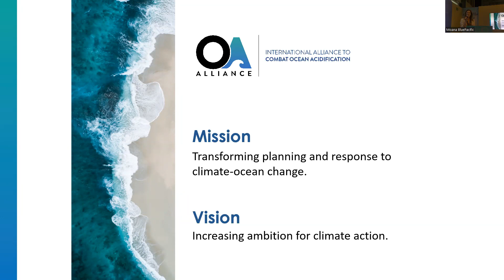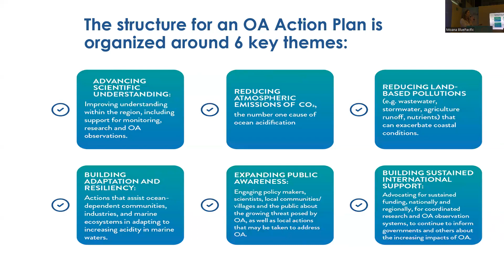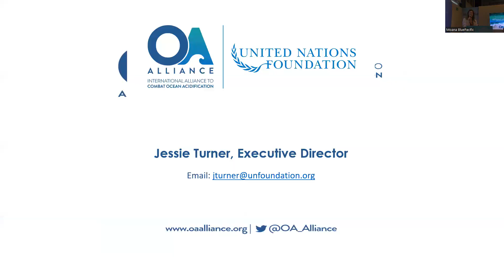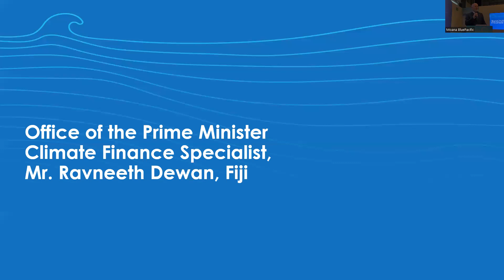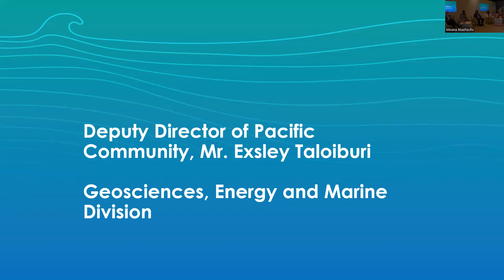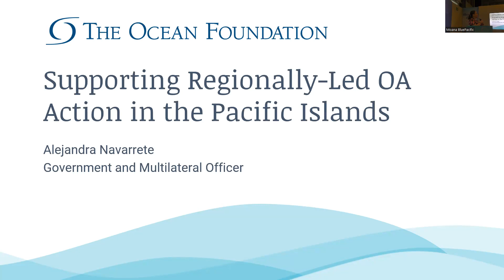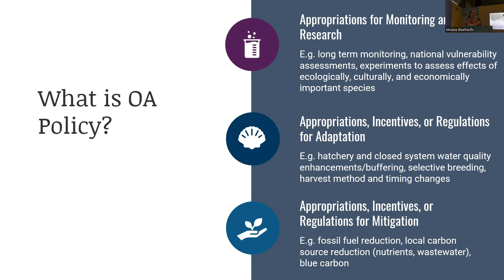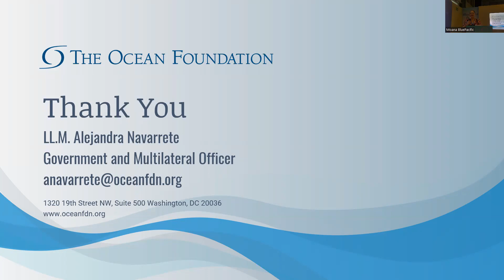COP28 Moana Pavilion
This event shared out goals, partnerships, and successes of Pacific Islands OA Training Center, alongside needs for increased science, policy integration and financing. This event also highlighted the needs for increased science, policy integration and financing and supported government approaches to OA Action Planning in the Pacific Islands region.